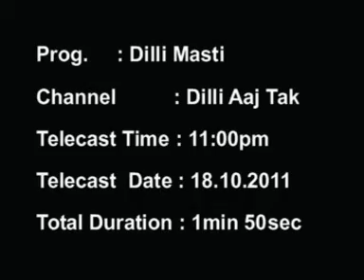Gulpanag DAT 1pm Oct18 1min50sec